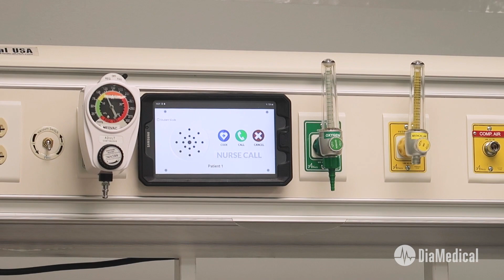FAQs with Our Nurse Educator - Sally O’ Meara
As National Nurses Week comes to a close, we took the time to sit down with our on-staff Nurse Educator, Sally O’ Meara, MSN, RN to discuss her nursing journey and career at DiaMedical. Sally brings expertise and passion to healthcare education and provides both students and instructors with all the tools to run innovative and cost-effective healthcare simulations!